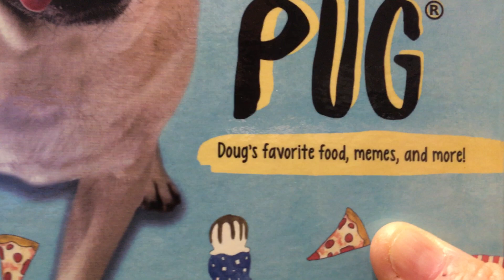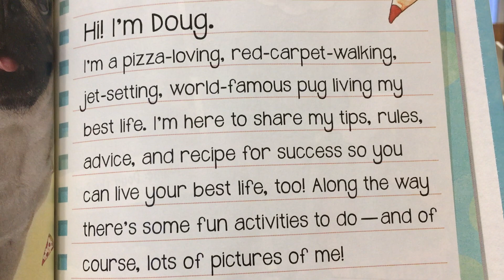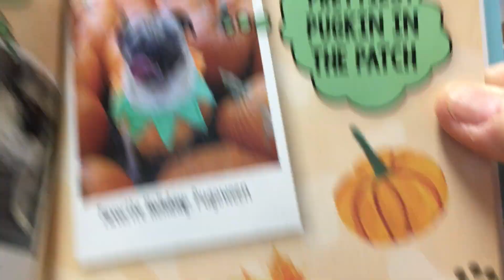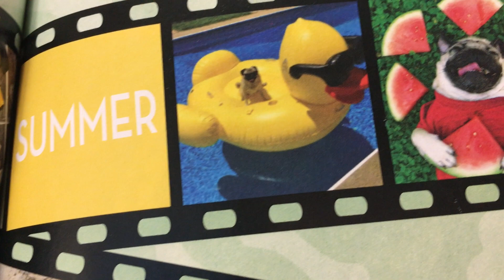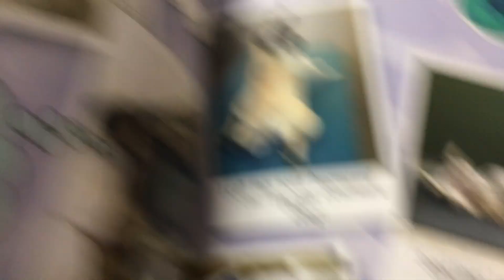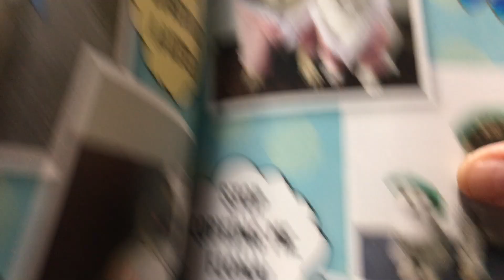"I Am Doug the Pug," a picture book about a pug dog.